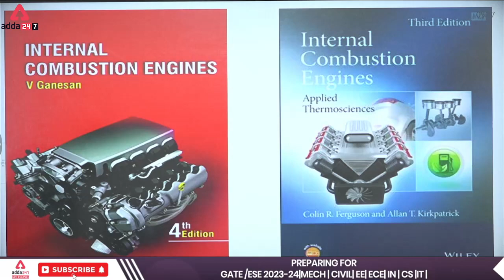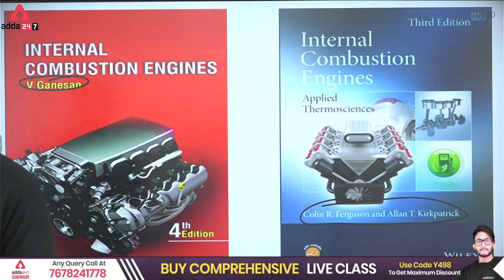IC ENGINE - Best Book for GATE/ESE/PSU/BARC/ISRO/STATE AE/SSCJE/INTERVIEW AND SEMESTER EXAM